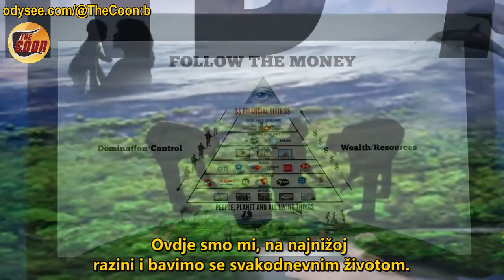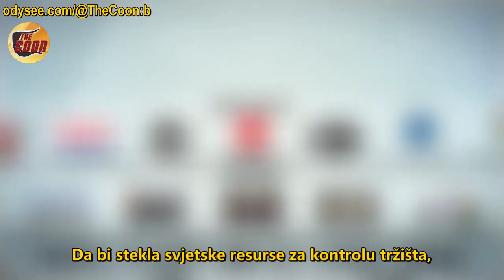Follow the money...